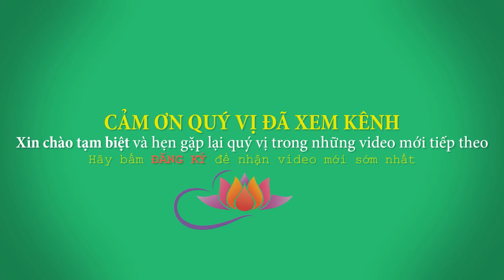LÀM GÌ ĐỂ GIEO DUYÊN VỚI PHẬT (quá hay) || Thầy Thích Trí Huệ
Pháp thoại quá vui và hài hước của Giảng sư. TT. Thích Trí Huệ - LÀM GÌ ĐỂ GIEO DUYÊN VỚI PHẬT, được thuyết giảng tại lễ Đúc Đồng Tôn Tượng Phật chùa Thiên Chánh tháng 12.2020
Kính ngưỡng, tôn thờ tôn tượng của Đức Phật và các vị Bồ Tát là việc làm mà hầu hết những người con Phật - những người Phật tử chúng ta đều đã và đang làm hằng ngày. Nhưng quý vị có biết Tôn thờ Tôn tượng Đức Phật và các vị Bồ Tát sẽ mang lại phước báu như thế nào không?
Chùa Pháp Tạng kính mời tất cả quý Phật tử cùng quý đại chúng lắng nghe pháp thoại Tôn thờ Tượng Phật Phước báu Vô Lượng... của TT. Giảng Sư Thích Trí Huệ để hiểu rõ hơn về việc Thờ Phật Tại Nhà này nhé.
Bài pháp thoại này sẽ giúp ích được cho nhiều Phật tử, nhất là Phật tử sơ cơ cũng như làm phong phú thêm kiến thức về Phật pháp cho Phật tử thuần thành. Cảm ơn quý vị đã ghé kênh chính thống - CHÙA PHÁP TẠNG - hãy bấm ĐĂNG KÝ, Thích, và Chia sẻ để giúp kênh ngày một phát triển, có thêm nhiều bài Pháp thoại mới hay giúp ích cho cộng đồng Phật tử  tu tập, quý vị nhé!
Facebook cá nhân: Thích Trí Huệ
Hoặc Facebook: Chùa Pháp Tạng

Kính chúc đại chúng luôn an lạc, cát tường, và luôn sống an lành trong ánh từ quang của mười phương Chư Phật.